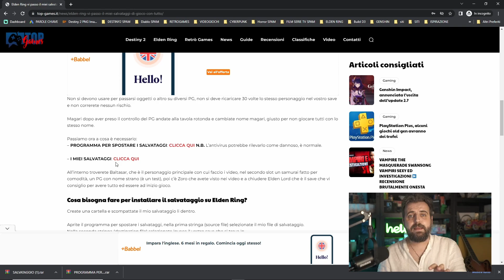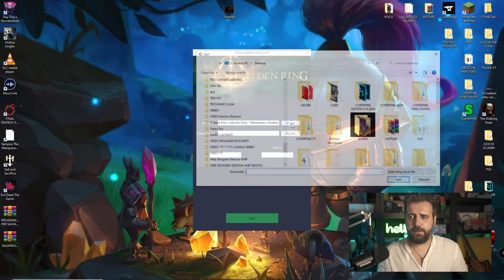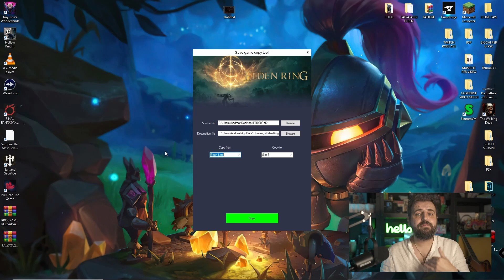SALVATAGGIO CON TUTTE LE ARMI ARMATURE E OGGETTI DI GIOCO ELDEN RING ▶️ AVERE TUTTO IN ELDEN RING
Visto che molti hanno problemi e difficoltà nel reperire item di gioco e altro, voglio darvi un piccolo aiuto, vi passerò i miei salvataggi oltre a un pg completo di tutto ciò che c'è nel gioco per permettervi di provare prima di tutto le build e scegliere con calma cosa fare ed esplorare con lui luoghi dove non siete ancora stati per capire se ne vale la pena.

Quindi andiamo a vede come avere tutto in elden ring

✅✅✅ Dal momento che queste cose richiedono tempo ragazzi, se avete piacere ci sono gli ABBONAMENTI, I SUPERGRAZIE E LE DONAZIONI attive a questo link attraverso il sito dove troverete i file scaricabili